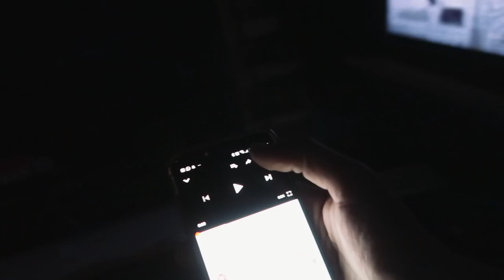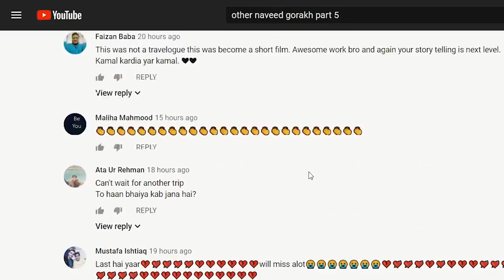POST GORAKH BOREDOM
WHAT DO ONCE LIFE GETS BORING AFTER A CRAZY TRIP